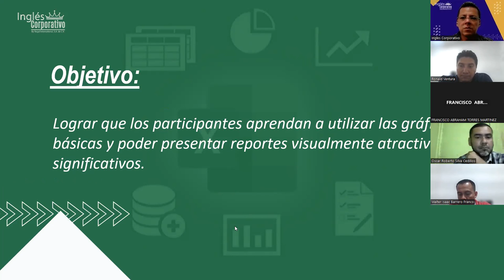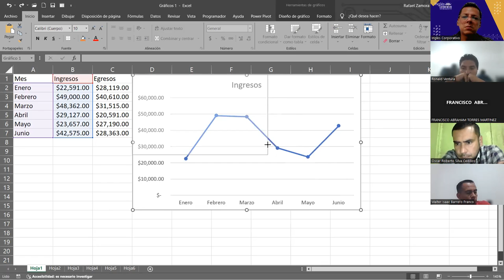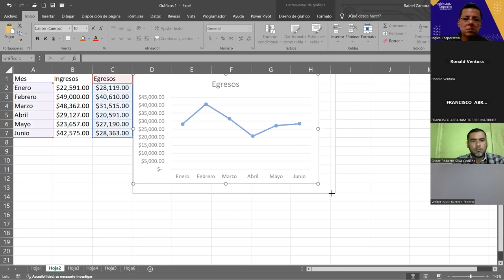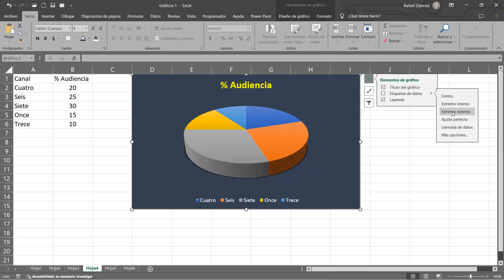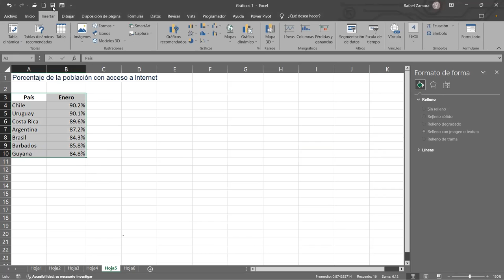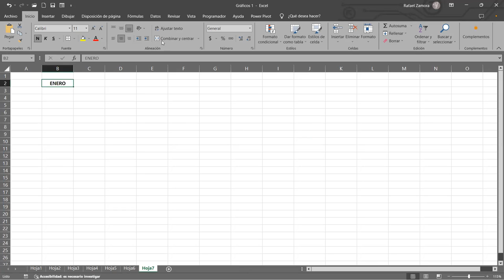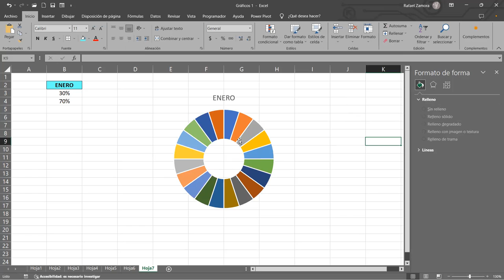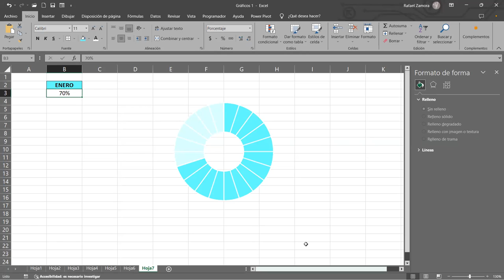SESION 16 23/11/2023 EXB-02-1-2-PM-11-2023 ZAMORA- Gráficas básicas